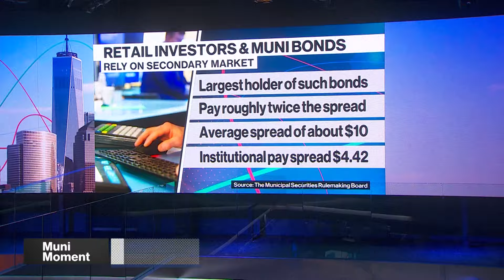Muni Trades: Wall Street Firms Pay Half of Retail Price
Retail investors, who hold the largest share of municipal bonds, pay roughly twice the spread that major institutional investors pay when trading recently issued debt. Nic Querolo reports on the Aug. 30 episode of "Bloomberg The Close."

Sign up for The Weekly Fix newsletter for the latest fixed income news, charts, and analysis from the Bloomberg Markets team.